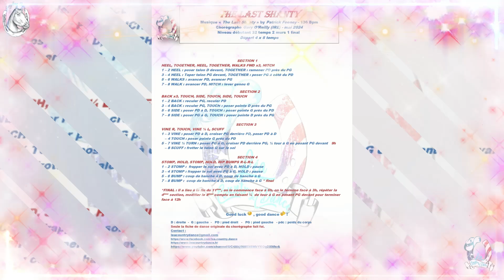"THE LAST SHANTY" Gary O'REILLY- mini tuto (pour réviser) Léa Country Dance-débutant- Patrick Feeney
site
  / leacountrydance
  / leacounntry.  .